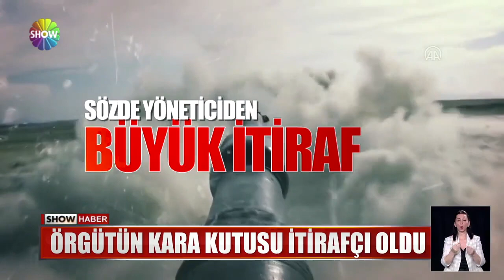PKK'ya bir büyük darbe daha!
PKK TERÖR ÖRGÜTÜNÜN SÖZDE ÜST DÜZEY YÖNETİCİLERİNDEN BİRİ DAHA İTİRAFÇI OLDU.
HEM ÖRGÜTTEKİ ÇÖZÜLME SÜRECİNİ ANLATTI,  HEM DE DİĞER TERÖRİSTLERE 'TESLİM OLUN' ÇAĞRISI YAPTI. TERÖRDEN ARANANLAR LİSTESİNDE KIRMIZI KATEGORİDE YERALAN O TERÖRİST,  PKK ELEBAŞLARINDAN MURAT KARAYILAN'IN DA SAĞ KOLUYDU.